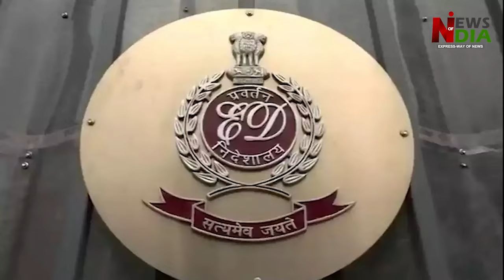Supreme Court gave a big blow to Mamata Banerjee